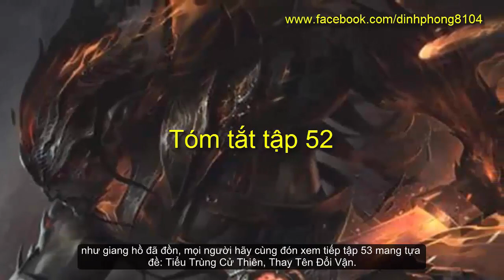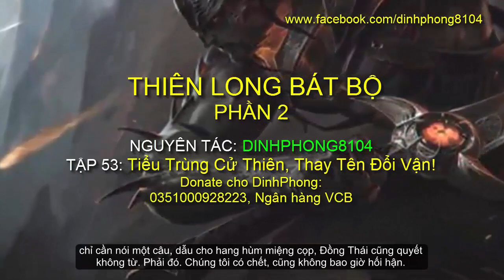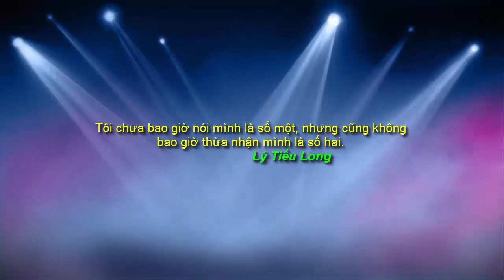Thiên Long Bát Bộ Phần 2 Tập 53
Vạn Chính Hùng trong lần quay về Hà Bắc, thì nghe tin Trùng Kiếm Sơn Trang mở cuộc tỉ võ giành Tiểu Trùng Bi. Chàng tò mò tới tham dự. Đây là một thanh kiếm bề ngoài bình thường không có chi đặc sắc. Tuy nhiên nó có thể chém vỡ cả tảng đá đen to lớn. Chinh Thoái Kỷ người của Tiên Kiếm Môn, là kẻ cuối cùng đứng trên đài. Đúng lúc này Trần Bách Tiệp, đại hộ pháp của Thiên Mục Động xuất hiện, y dùng Đại Trùng Bi, một thanh kiếm cũng tới từ Trùng Kiếm Sơn Trang, để đấu với họ Chinh. Liệu kiếm pháp Trần Bách Tiệp có lợi hại, như giang hồ đã đồn, mọi người hãy cùng đón xem tiếp tập 53 mang tựa đề: Tiểu Trùng Cử Thiên, thay tên đổi vận.